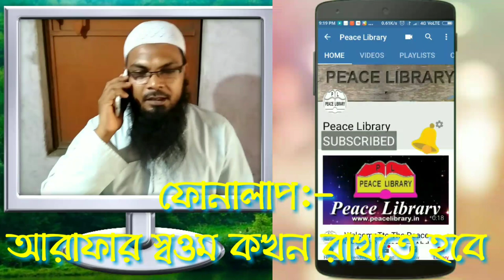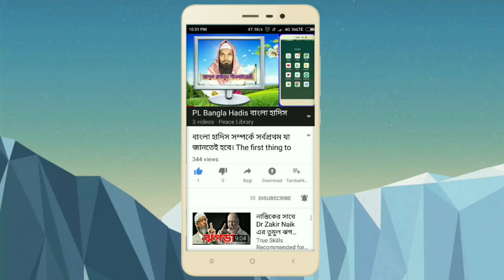PL ফোনালাপ:- আরাফার স্ব‌ওম কখন রাখতে হবে। আব্দুল ক্বাইয়ূম পীস লাইব্রেরী। Arafat Roza Kakhan